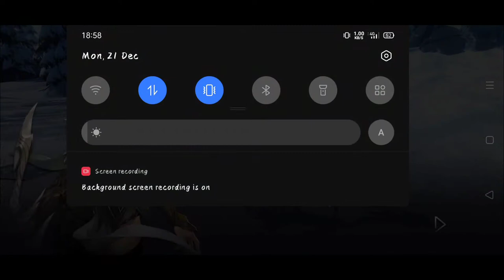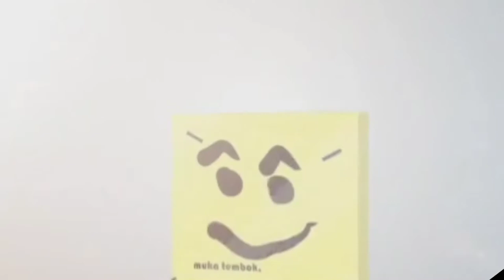Cobain game Hundred Soul rata kanan di Realme 3 pro